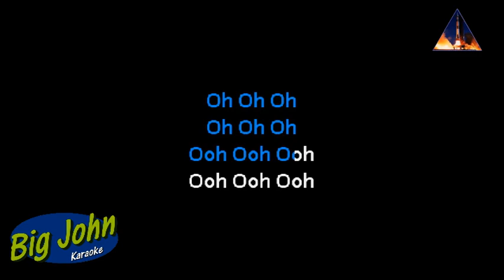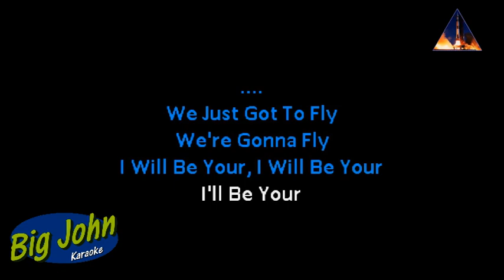Def Leppard Rocket BJ karaoke